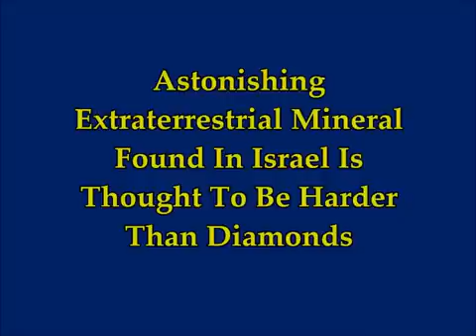Astonishing Extraterrestrial Mineral Found In Israel Is Thought To Be Harder Than Diamonds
3) Music -Golet's slaves - Filmora music